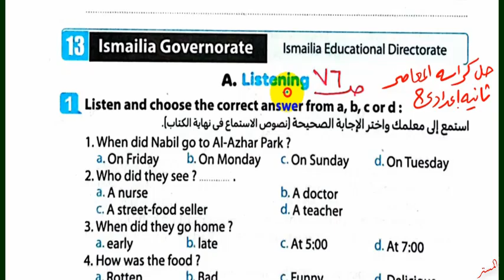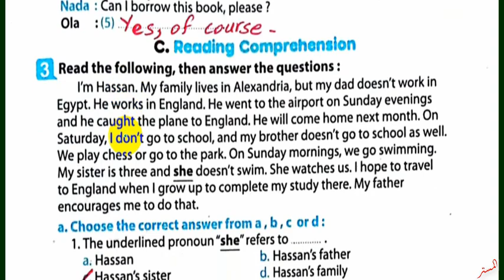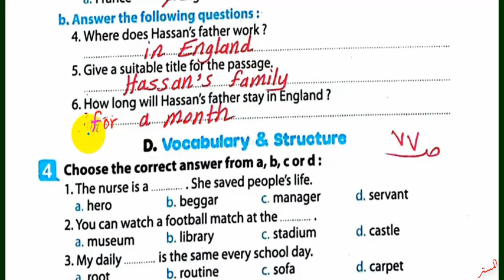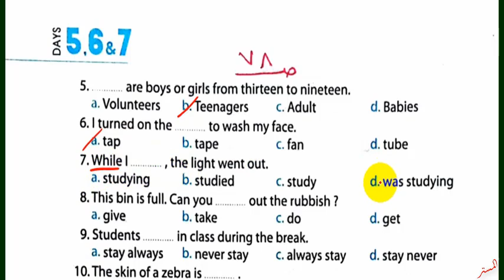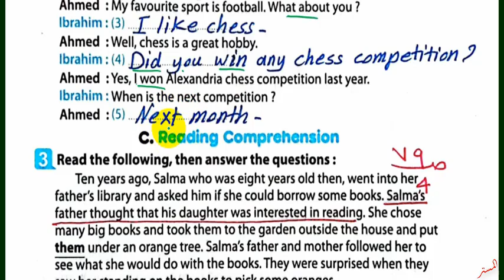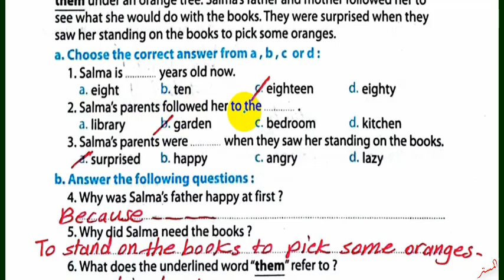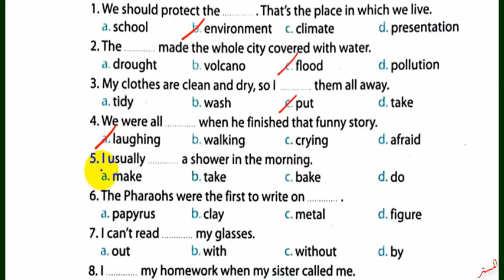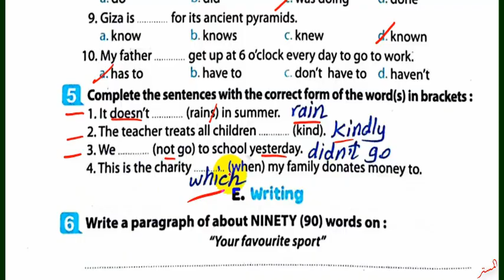حل كراسة المعاصر انجليزي 2024 ثانية اعدادي Exams 13,14 صــ 76 : 80 حل الامتحانات من المحافظات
نشاهد في هذا الفيديو حل كراسة المعاصرانجليزي للمراجعة والاختبارات 2024 ثانية اعدادي صــ 76 : 80 حل Exams 13,14 مراجعة ليلة الامتحان حل ملحق المعاصرللمراجعة النهائية والاختبارات A WEEK IS ENOUGH الترم الاول
حل أسئلة ملحق كتاب المعاصر انجليزي للصف الثاني الاعدادي الترم الاول
 حل تدريبات ملحق كتاب المعاصر انجليزي للصف الثاني الاعدادي الترم الاول
 حل تمرينات ملحق كتاب المعاصر انجليزي للصف الثاني الاعدادي الترم الاول
 اجابات ملحق المعاصر انجليزي للصف الثاني الاعدادي الترم الاول
 انجليزي ثانية اعدادي الترم الاول
قناة المستر
المستر